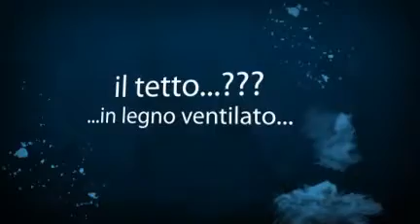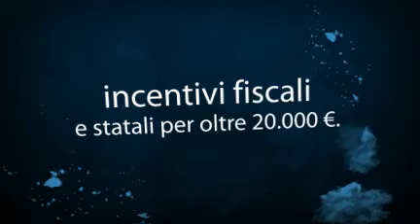residenza ai cedri